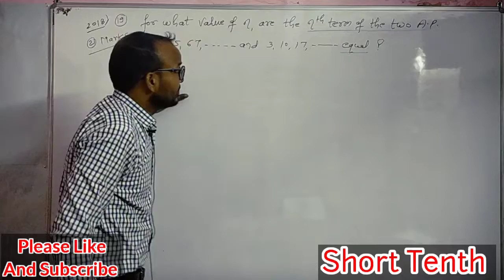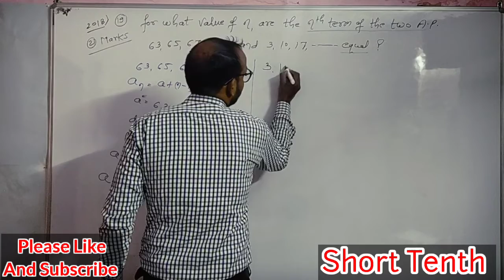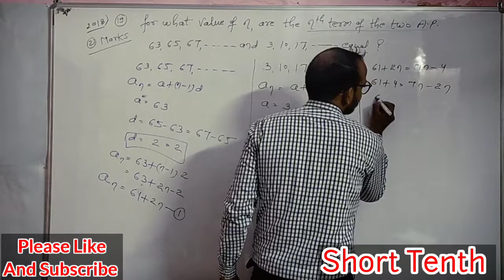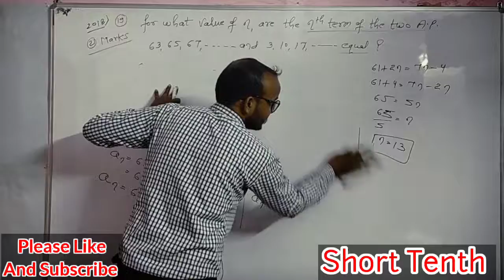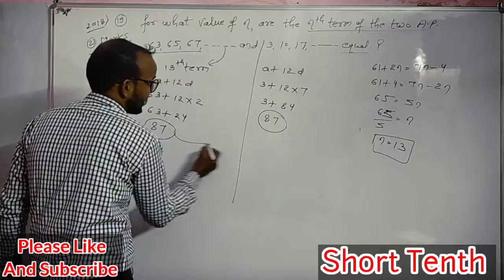2018-2 MARKS-For what value of n, are the nth terms of two APs: 63, 65, 67,. .and 3, 10, 17. . equal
For what value of n, are the nth terms of two APs: 63, 65, 67, . . . and 3, 10, 17, . . . equal?
2018 - 2 MARKS
Class 10
AIRTHMETIC PROGRESSION